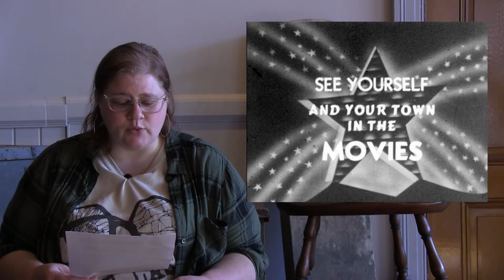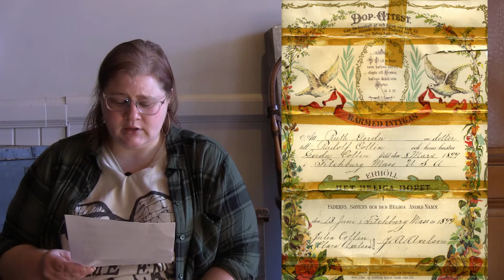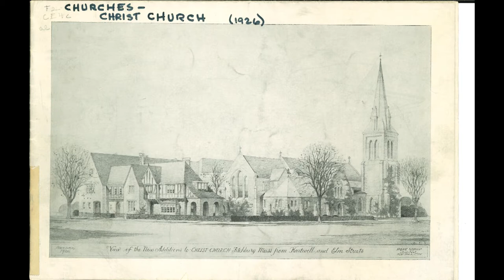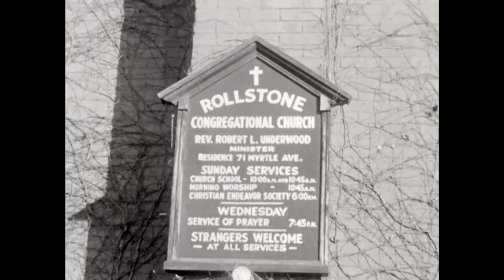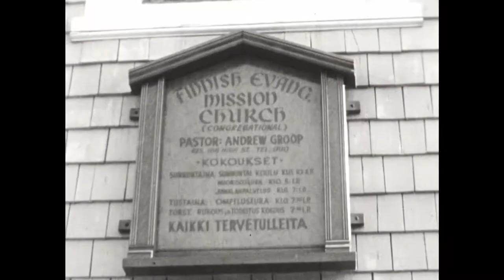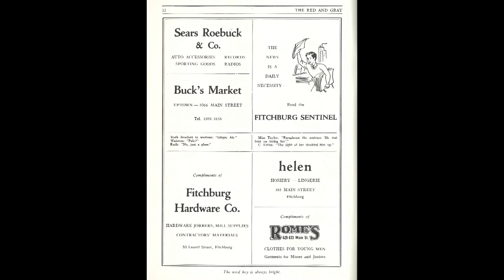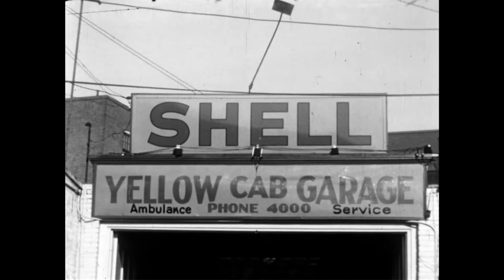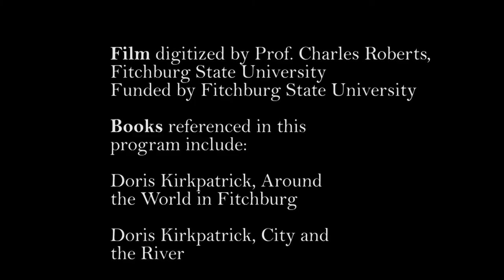I Remember When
Program one of Fitchburg Historical Society's 2020 series on Fitchburg history. A discussion of the 1941 black and white movie filmed in Fitchburg.